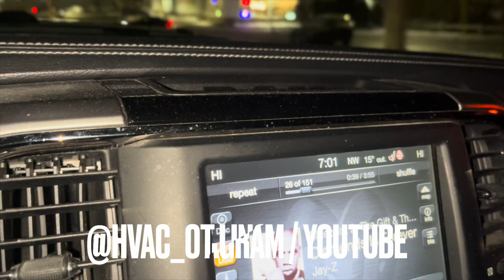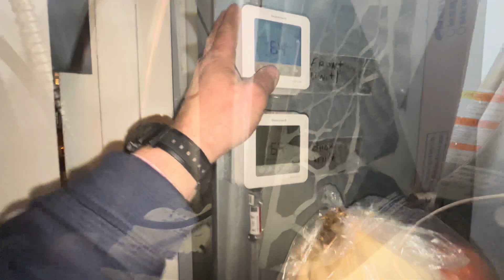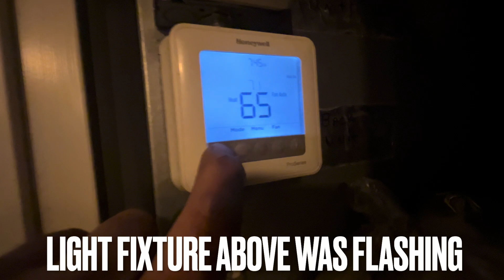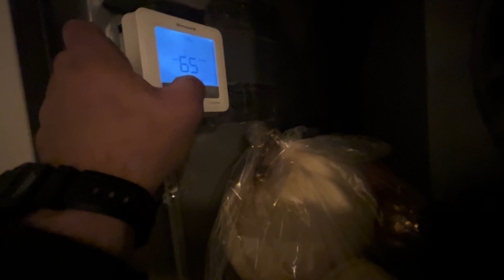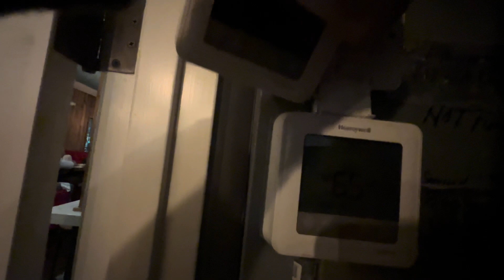PART 1 Two high efficiency . FURNACES DOWN IN RESTAURANT. Why is my furnace starting and stopping?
Why is my furnace not heating?  Do I need to change my filter in my furnace?   Does water inside furnace make gas valve and manifold fail?  Does draft inducer motor work after water damage?